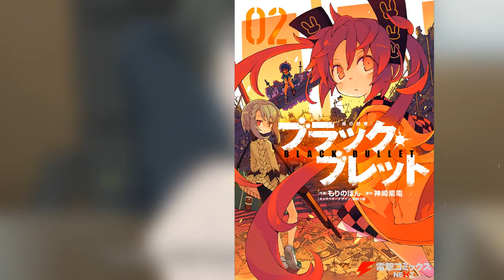Une SAISON 2 pour Black Bullet ? Présentation et Critique !